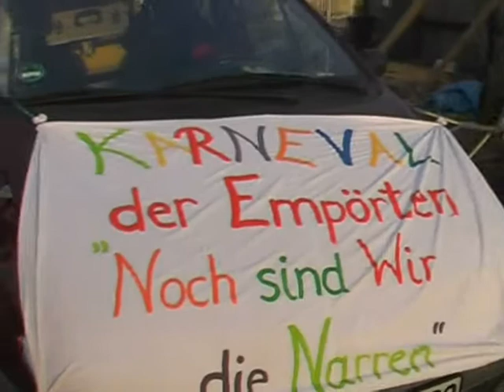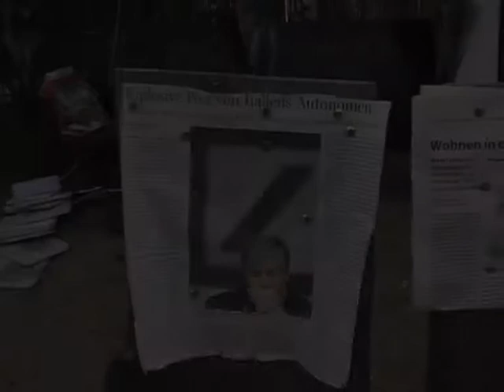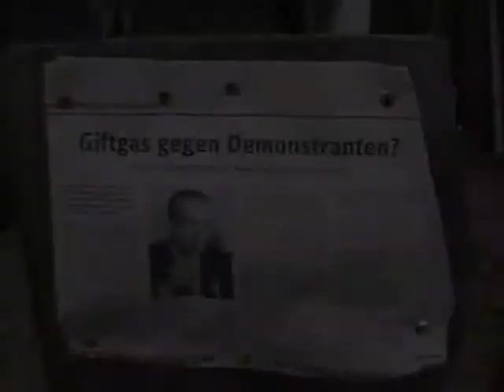occupy berlin - camp am bundespressestrand am 11.12.11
vorweihnachtliche stimmung im occupycamp am bundespressestrand